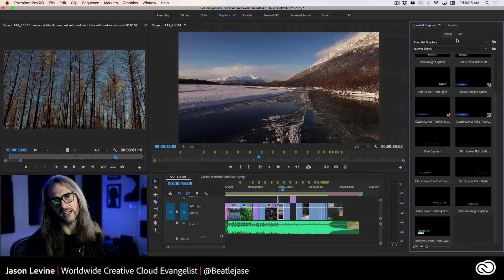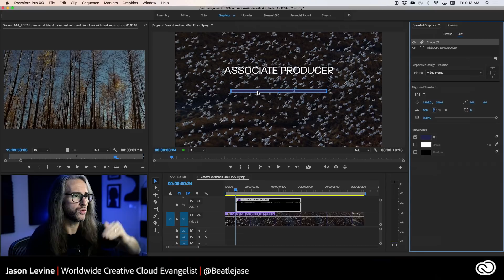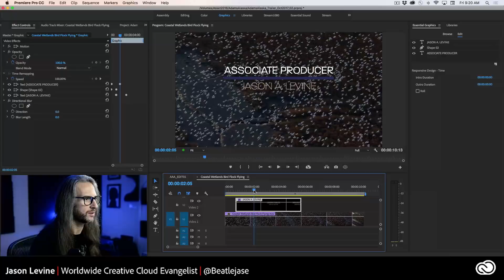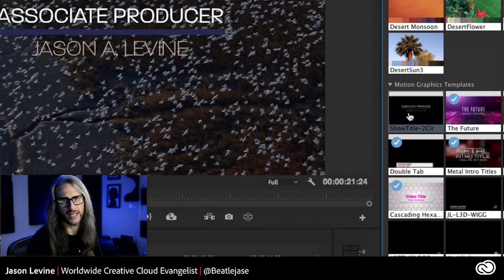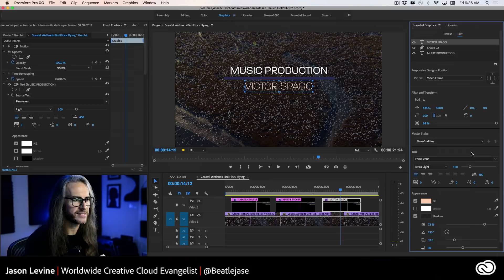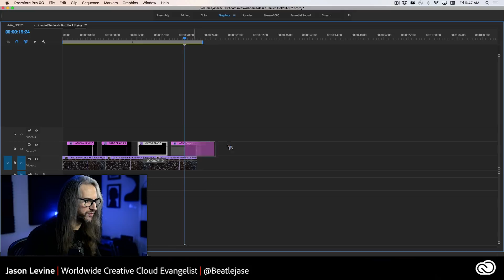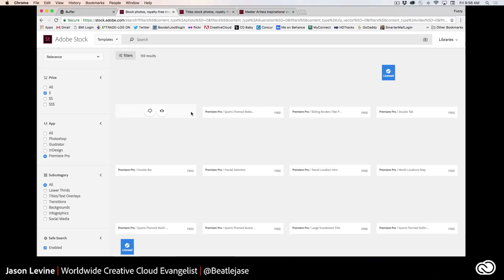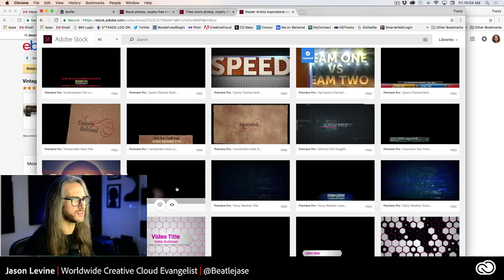How to Make Great Videos (Part 2) - Motion Graphics in Premiere Pro CC | Adobe Creative Cloud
In the second episode of the series, Principal Evangelist Jason Levine shows you how to create Motion Graphics Templates (MOGRTs) directly from within Premiere Pro. Find timestamped chapters below. Download free trials and the latest features in Adobe Creative Cloud video and audio tools
Jump to ANY point in the video with Chapters:

01:03 Preset Essential Graphics Templates (shipped in the app)
02:34 The Text Tool and starting an animated graphic
04:43 Choosing your font and using TypeKit fonts
07:17 Adding a new layer to the graphics template and using the freeform pen tool
10:54 Adding motion/animation to static layers within the Effects Controls Panel
13:54 Adding blur effects (or any PPRO effect)
17:24 Setting a Master Style, by layer
18:21 Exporting as a Motion Graphics Template (MOGRT) win Premiere Pro
20:54 Reusing the Template from the Libraries Panel; modifying elements of the template
23:02 Upgrading to a Master Graphic
24:14 Modifying and pushing changes to a Master Text Style
27:30 Adding images and video into the MOGRT
29:49 Using Responsive Design - Position Pinning options
32:13 Using Responsive Design - Time options (with intro/outro durations preserved)
36:21 Essential Graphics Panel ‘preset’ templates (a sampling of a few)
39:16 Searching Adobe Stock for Motion Graphics Templates
42:19 Resolving missing fonts from Typekit